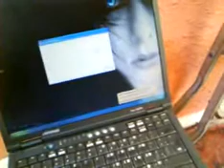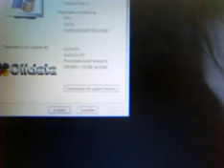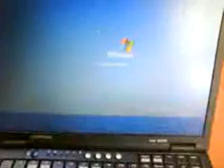ML 29748783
Video Migrado